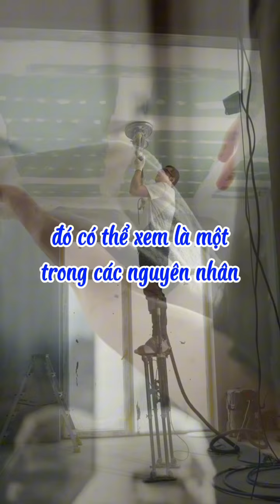Gia tăng năng lượng tích cực thu hút tiền bạc